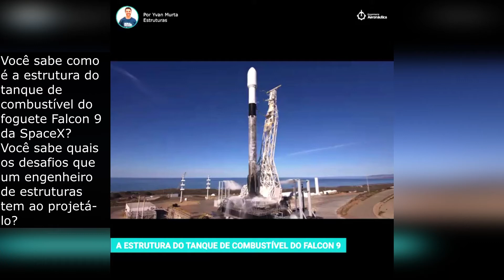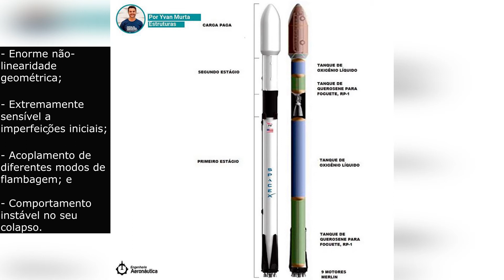A estrutura do tanque de combustível do foguete Falcon 9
▶ Você sabe como é a estrutura do tanque de combustível do foguete Falcon 9 da SpaceX? .

Você sabe quais os desafios que um engenheiro de estruturas tem ao projetá-lo?
O Falcon 9 é um foguete desenvolvido pela SpaceX para levar cargas (principalmente satélites) a órbitas geoestacionárias da Terra e, ainda por cima, para reduzir custos de operação, reaproveitar parte dele por meio de um pouso controlado do seu primeiro estágio.
A forma dos foguetes é um compromisso entre as cargas a serem transportadas, volume de combustível necessário para completar a missão e aerodinâmica. Normalmente, o melhor compromisso dessa forma é a uma seção cilíndrica alongada, ocupada principalmente por combustível. No caso do primeiro estágio do Falcon 9, são dois tanques, um para o oxigênio líquido e outro para o propelente RP-1, cilíndricos de alumínio-lítio, uma liga mais resistente e mais leve do que ligas de alumínio comuns.
Esses cilindros alongados estão sob compressão, uma vez que se tem a carga paga na ponta superior do foguete e os 9 motores Merlin empurrando o equivalente a mais de 6 aviões 747 no seu empuxo máximo na parte debaixo, esmagando a estrutura no meio.
Formas cilíndricas sob compressão são um grande desafio para o engenheiro de estruturas por 4 motivos:
- Enorme não-linearidade geométrica;
- Extremamente sensível a imperfeições iniciais;
- Acoplamento de diferentes modos de flambagem; e
- Comportamento instável no seu colapso.

▶ CURSO COMPLETO DE FUNDAMENTOS DE ENGENHARIA AERONÁUTICA
A sua porta de entrada para o mundo da aviação! Embarque com as gente!

Caso tenha alguma outra dúvida ou sugestão, deixe nos comentários abaixo! Conheça mais sobre o Portal Engenharia Aeronáutica: